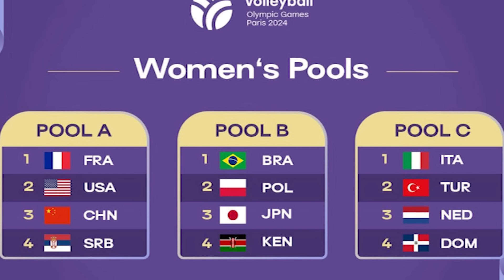ตู้เย็นพัก!! โคราชจัดทัพ ซีวีลีก วอลเลย์บอล 7 สี เดือด 4 ทีมโอลิมปิกได้ครบ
ตอนนี้ข่าวเกี่ยวกับวอลเลย์บอลในประเทศไทย มักจะพุ่งเป้าไปที่การมาเยือนประเทศไทยของผู้เล่นทีมชาติเวียดนาม ที่คนไทยให้ฉายาว่าตู้เย็น
ทำให้ข่าวอื่นๆโดนกลบไป คลิปนี้จึงมานำเสนอข่าวความเคลื่อนไหว
ของเรื่องราววอลเลย์บอลในประเทศไทย และการแข่งขันวอลเลย์บอลโอลิมปิกบ้าง
เกี่ยวกับการแข่งขันซีวีลีก ที่สนามที่สอง ที่โคราช หรือ นครราชสีมา
รวมทั้งข่าวการแข่งขันวอลเลย์บอลเยาวชนหญิงชิงแชมป์ของ ช่อง 7 HD
ที่อยู่ในระหว่างรอบ 8 ทีมสุดท้าย
รวมทั้งข่าวรายชื่อของผู้เล่นสโมสร นครราชสีมา คิวมินซี วีซี
ที่จะลงเล่นในรายการซีวีลีก กับทีมน้องใหม่ คือ ทีมชาติสิงคโปร์
และทีมชาติมาเลเซีย